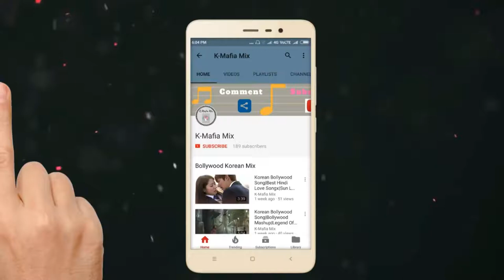Focus studio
Best Song